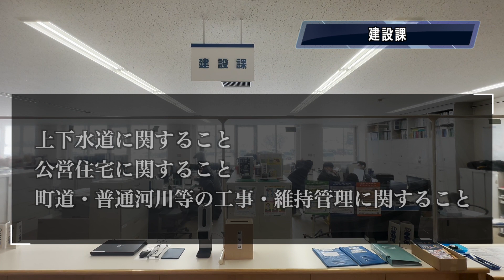浜頓別町職員募集PR動画